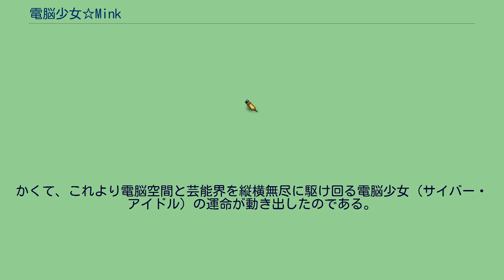電脳少女☆Mink